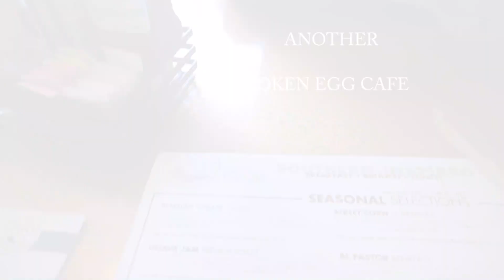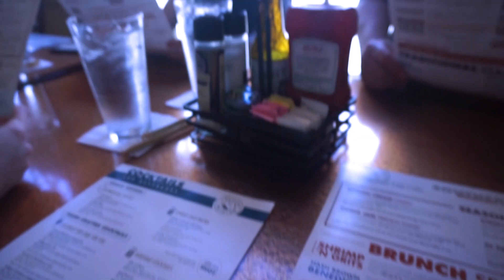SPEND EASTER WITH US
CLARK'S 1ST EASTER 2023

*APRIL BOOK CLUB BOOK-THE WRITING RETREAT
*LIVE BOOK CHAT (COMING SOON)